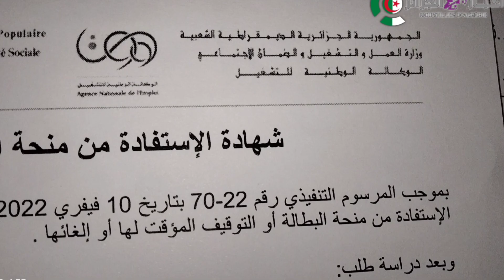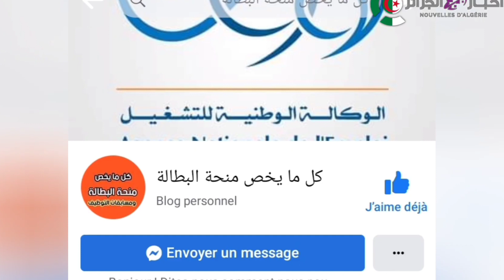تاريخ مقابلة منحة_البطالة غير صحيح ماذا أفعل في هذه الحالة شاهد الفيديو ..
النقطة_الإستدلالية مقابلة منحة البطالة
كل مايخص منحة_البطالة #2022
جديد منحة البطالة
افريل 2022
ملف التسجيل في الوكالة الوطنية
 للتشغيل⏮️طريقة التسجيل في فاء الهناء وبطاقة الشفاء ⏬

ملف التسجيل في لانام الوكالة الوطنية للتشغيل
وكالة تشغيل
الوكالة الوطنية للتشغيل anem
التسجيل في وكالة التشغيل
كيف اسجل في وكالة التشغيل
كيفية التسجيل في الوكالة الوطنية للتشغيل
تجديد التسجيل في وكالة التشغيل
موقع التسجيل في وكالة التشغيل
اجراءات التسجيل في وكالة التشغيل
طريقة التسجيل في الوكالة الوطنية للتشغيل
التسجيل في الوكالة الوطنية للتشغيل anem
منهم احق بالتسجيل في الوكالة الوطنية للتشغيل

منحة البطالة وموعد صب المنحة
منحة البطالة :طريقة تجديد التسجيل الشهري في المنحة | Pointage
منحة البطالة في الجريدة الرسمية
كيفية تجديد منحة البطالة
صب منحة البطالة
منحة البطالة في الجزائر 2022
منحة تبون

vent tiktoks    vent
vent baby keem
lil vent
منحة الشباب
شروط منحة البطالة
منحة البطالة للمتزوجات
منحة البطالة
بطاقة الشفاء
بطاق
بيطاقة شيفاء
بطاقة شفاء
اجتماعي